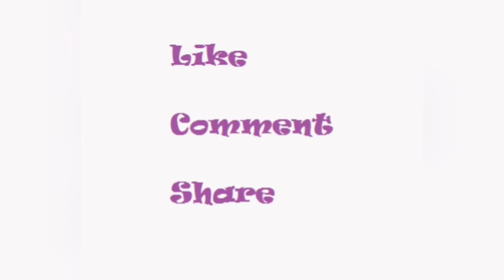Defeat URSUS The Immortal and all Bosses | Wheel of History Full Event | Shadow Fight 3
Watch Wheel of History full event. Defeat URSUS The Immortal and all bosses in this new event wheel of history in shadow fight 3. I fought with different sets during the event. I hope you will like the video. Following sets were used in this event to fight the bosses:
Fakir Kamal Set
Mother Death Set
Octopus Set
Abdicator Set
Living Legend Set
Star Chaser Set
Torturous Nightmare Set